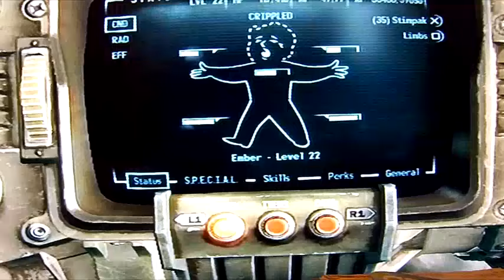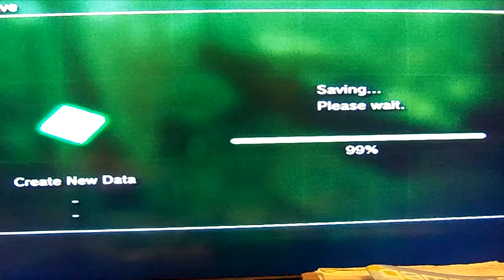Fallout 3: Floating Car Glitch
While exploring the wasteland, I discovered a hovering car. Glitch? Or prototype flying car in post apocalyptic 2278? You be the judge. And also while exploring the wastes, a wild Deathclaw appears!